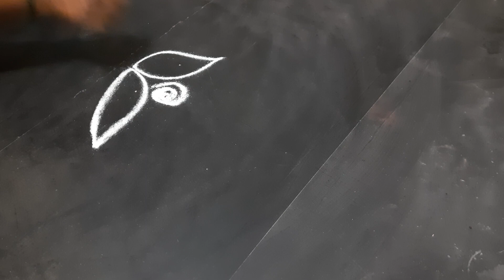12 August 2023